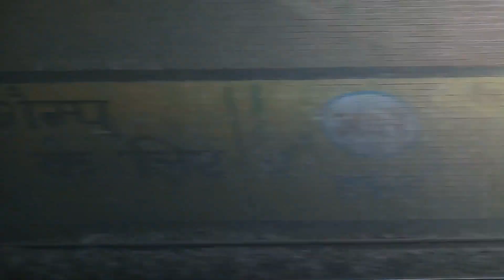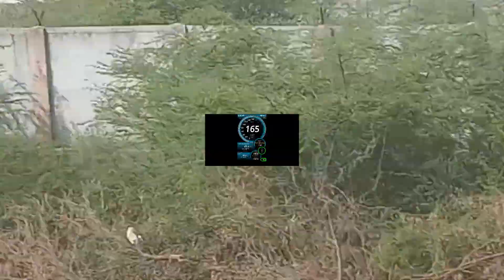Gatimaan express | Hazart Nizamuddin to Agra full journey